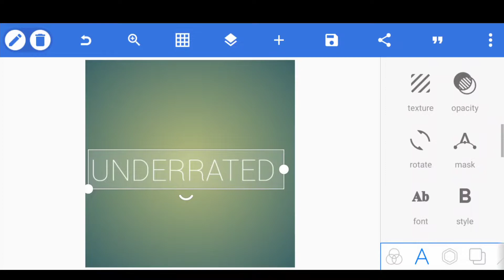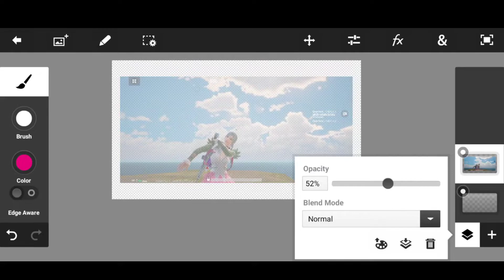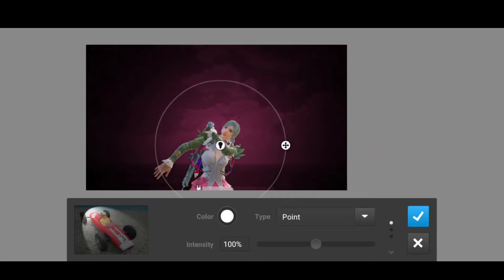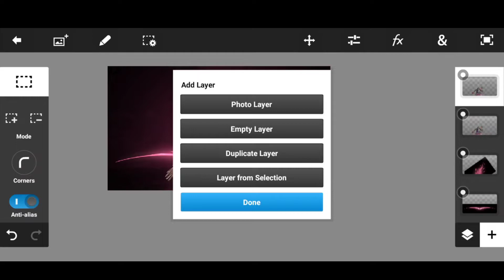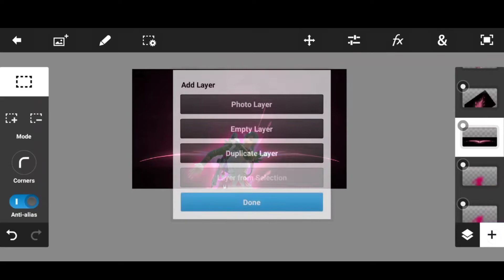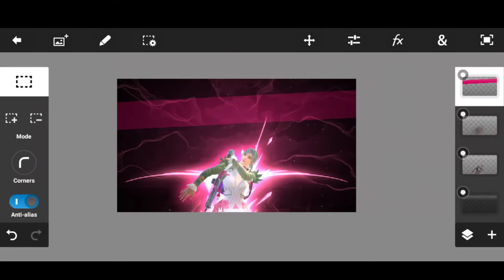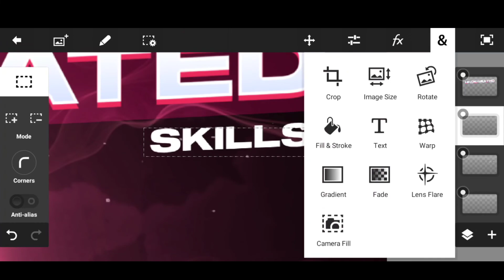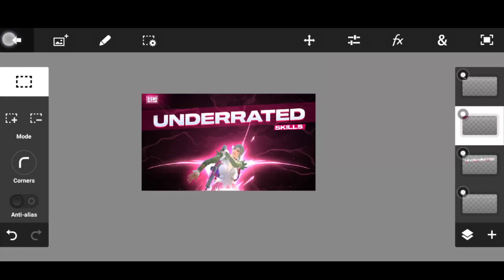How To Make Montage Thumbnail On Android | BGMI Montage Thumbnail | Montage Thumbnail Tutorial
-PAID WORK-

🔹Logo 🔹Banner 🔹Overlay

▶LIVE STREAM PACK

🔺Low Price High Quality